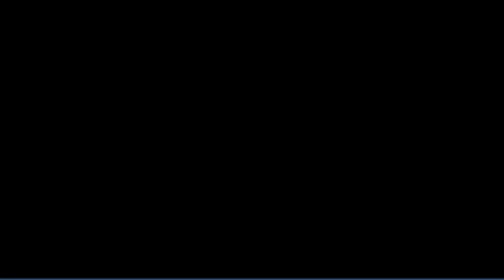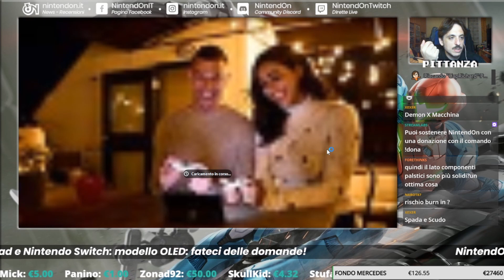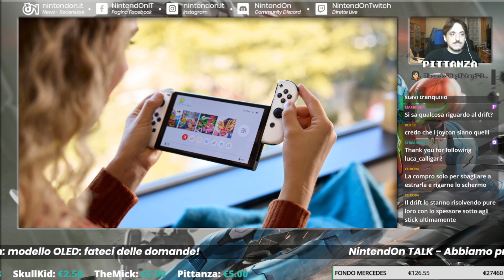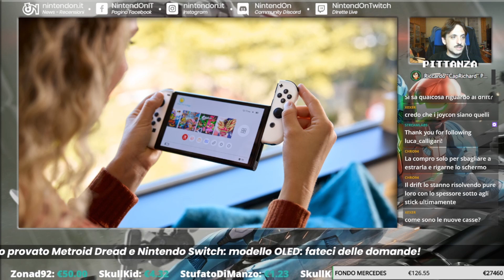Nintendo Switch modello OLED: vale la pena comprarla? (PROVATA!)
Abbiamo potuto toccare con mano la nuova versione della console ibrida di Nintendo: vale la pena aggiungerla alla propria famiglia di console?

Scopriamolo insieme a Pittanza e Cap.Richard!

Segui NINTENDON per più contenuti!